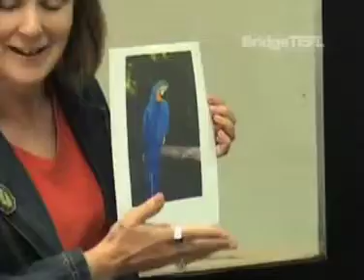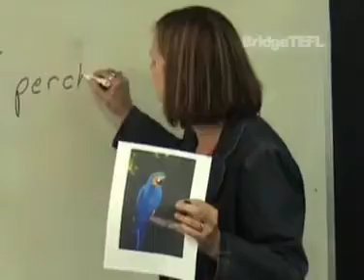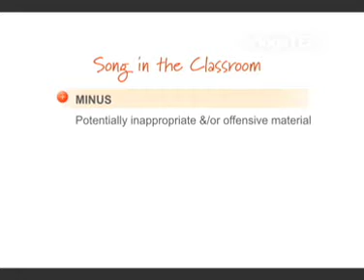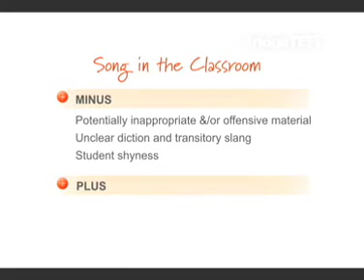TEFL LIKE A PRO: Teaching English with Song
"Teaching English Listening: This English teacher demonstrates a variety of EFL activities working with a popular song. Students listen for the main idea and for details. Next, they write new lyrics in small groups and sing together.

Learn more about teaching English as a foreign language and earning TEFL / TESOL certification